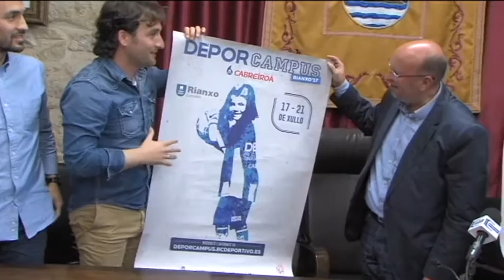05052017 12 CAMPUS DEPOR